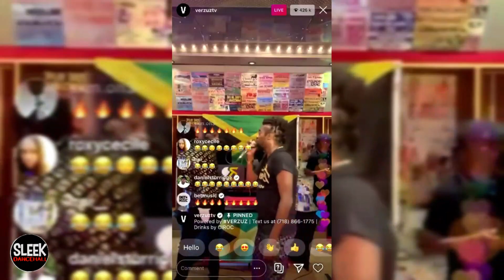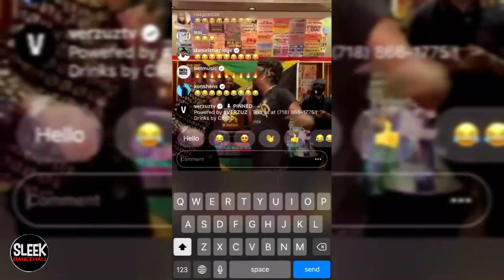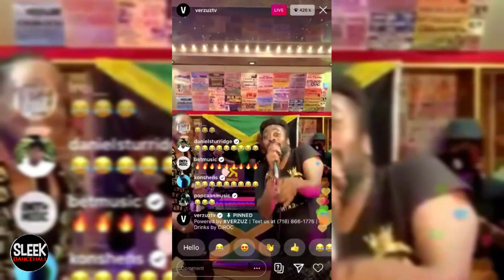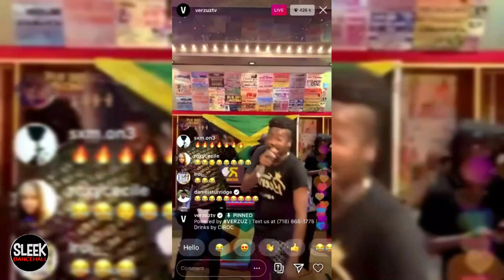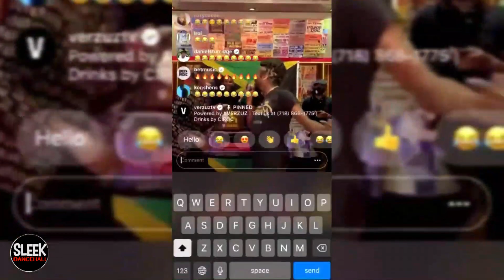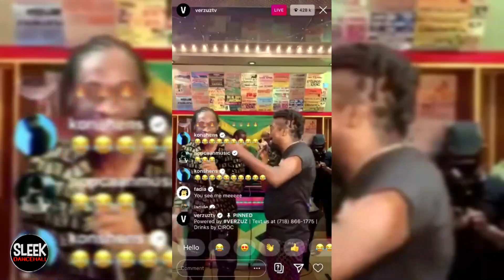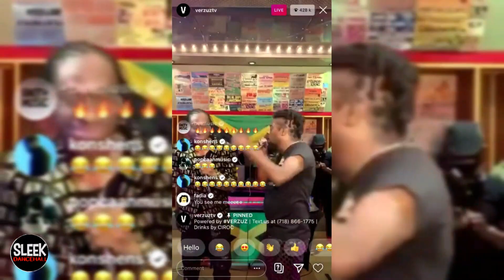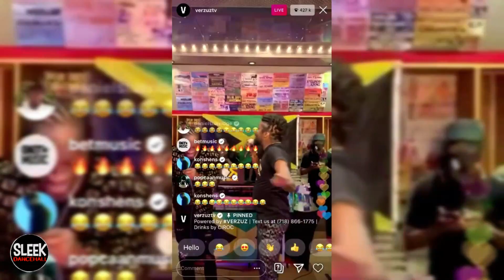Bounty Killer VS Beenie Man Live Battle With Rihanna Watching